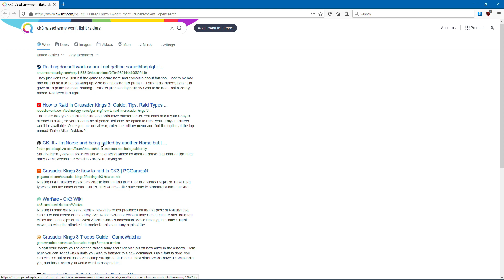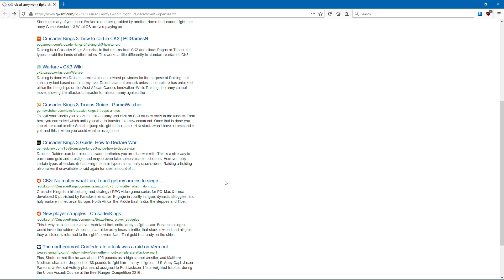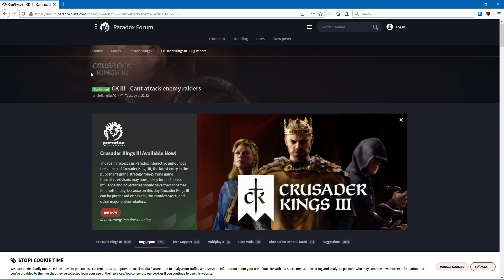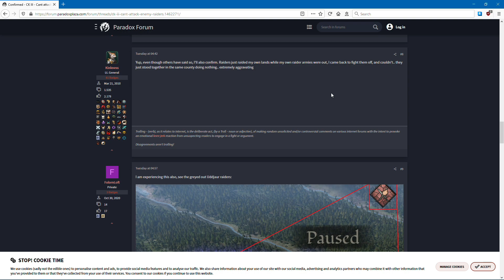Crusader Kings III: Free Weekend! 6